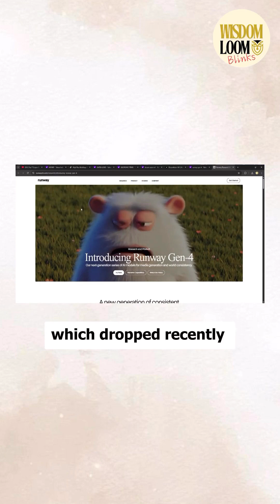Scary Face of Ai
AI is evolving faster than we ever imagined. In this video, we break down ByteDance’s shocking new tech — DreamActor-M1 — that can turn a single photo into a lifelike, full-body animated video.

It’s mind-blowing… but also Terrifying.

From fake political speeches to stolen identities, we’re entering a world where real and fake are almost impossible to tell apart.

This isn’t just innovation — it’s a wake-up call.
Are we prepared for the consequences of AI that’s too real?

Watch now and decide for yourself — is this the future of creativity or chaos?